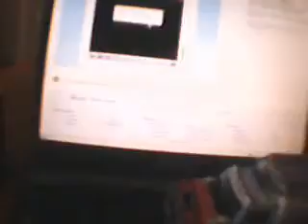G1RATCHET's QuickCapture Video - Tue 17 Feb 2009 05:42:46 PST